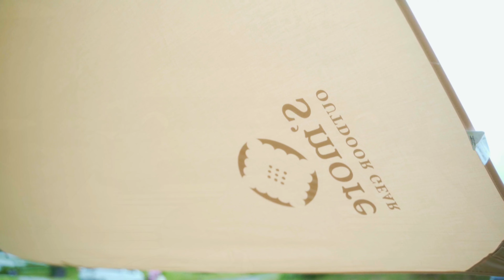オリジナルギア持ってキャンプの予定がいろいろとハプニング.../マルチグリドルで味噌パスタ/4k【暮らしとアウトドア】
こんにちは！

台風の前日で宿泊キャンプから急遽デイキャンプへ変更しました。
泊まりたかったけど怖いので仕方ない。

今回からオリジナルデザインのギアが登場
メスティンにオリジナルのデザイン柄でオシャレに変身。
プレートとレザートレイにはロゴをいれてみました☺
いつものキャンプよりもまた楽しくなるオリジナルギア。
これからももっと作っていこう。

kama-doは急に点火できなくなるハプニング。
原因不明なのでアラジンへ確認中。
ガスボンベが持てないくらい熱くなっていた。
点火に回してもガスの音もしないので何が原因なのだろう。

爆発とかしなくて良かったと一安心。

アラジン公式アンバサダー　『Aladdin mate』として
＆ Aladdinでも記事を書かせていただいてますので是非チェックしてみてください。

使用したアラジン商品
センゴクアラジン　kama-do(ツーバーナー)

S'more(スモア) タープ
S'more(スモア) Almi pole 28 タープ ポール 28mm
28mmタープポール
S'more(スモア) Woodie pack chair
S'more(スモア) ククサ
S'more(スモア) 耐熱グローブ
STANLEYクーラーボックス 15.1L
マルチグリドル３３ｃｍ
PENDLETON/WIRE ARTS & PRO ペンドルトン ワイヤーアーツ ＆ プロ ランドリースクエアバスケット
WHATNOT　ワンタッチバケット
カリタ　銅ポット
ヨシカワ　ドリップポット
コレス　ゴールドドリッパー
ハリオ　ドリップスケール
STANLEYクラシック真空ウォーターボトル
ポーレックス コーヒーミル2 ミニ

使用カメラ
使用レンズ
使用三脚
使用マイク
バッテリーNP‐FZ100
レンズプロテクター
K&F　ブラックミスト1/4
ND8+CPLフィルター 67mm
DJI MINI 2
Kenko フィルター IRND 8